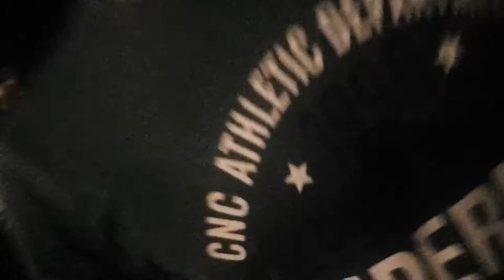Night life in MumbaI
A Night out in Mumbai with my crazy FRIENDS. Mumbai is known for its sleepless behaviour, thats all this video is about.

And the title is a click bait. ;)